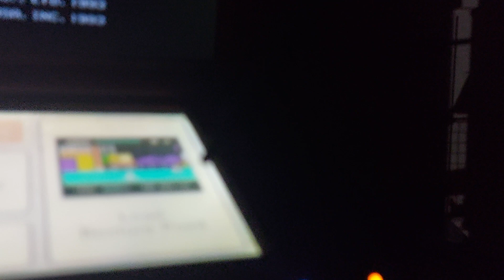8 bit Cody. (Thursday night gaming)